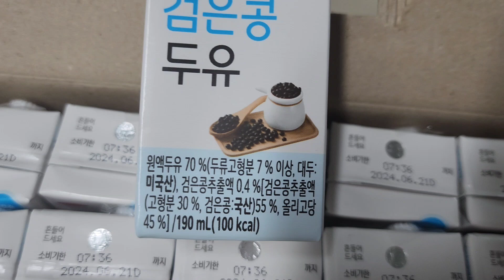고칼슘 검은콩 두유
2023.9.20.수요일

동네 프라임 마트에서
한미 검은콩 두유 24팩
1박스를 9.900원 주고 샀어요.

가격도 착하고
진하고 고소하고 맛있어요.
남편이 달지않는 커피나 두유는
안먹기 때문에 남편 도시락으로
식빵 토스트를 가지고 갈때
두유도 가져가요.

한미 두유 👍